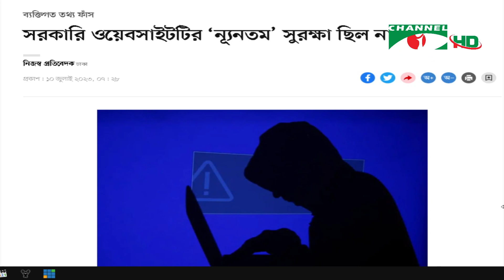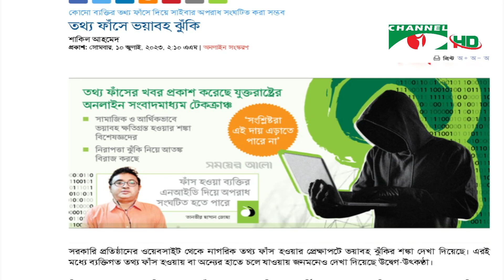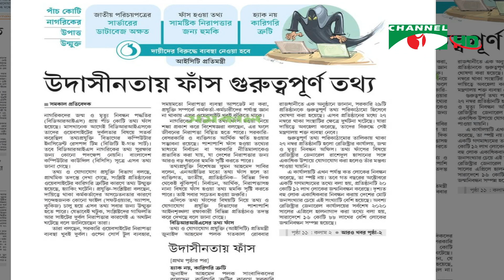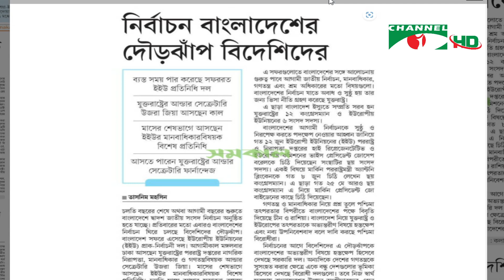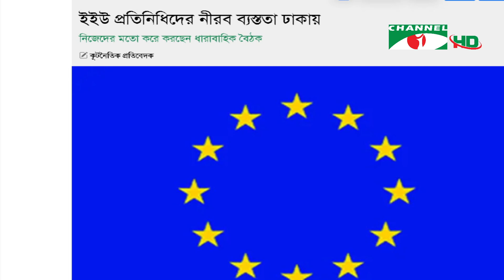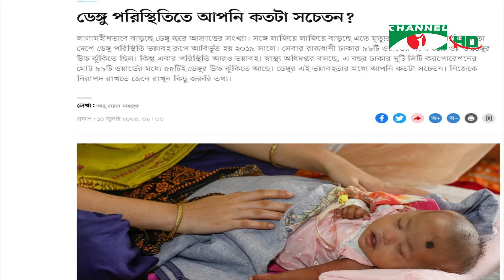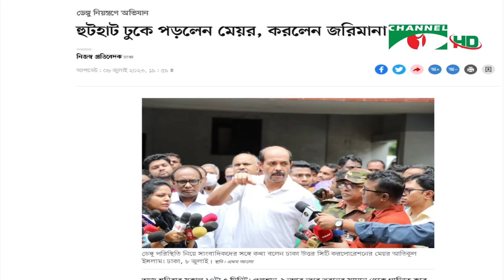চ্যানেল আই সংবাদপত্রে বাংলাদেশ || 10 July, 2023 || Channel i Songbadpotre Bangladesh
অতিথি: শরীফুজ্জামান শরীফ
সাধারণ সম্পাদক, নাগরিক সংহতি

worldwide.